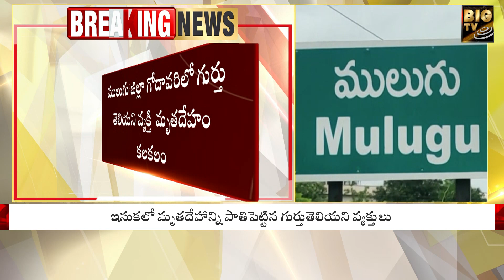Mulugu District | అంబులెన్స్‌లో తీసుకొచ్చారు..ఇసుకలో పాతిపెట్టారు..! | BIGTV Telugu News Channel